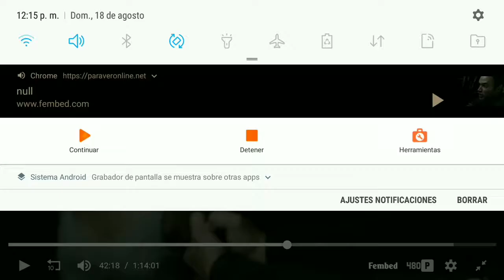SalVan A Tokio Los AmiGos Del ProFeSor [La Casa De PaPel]